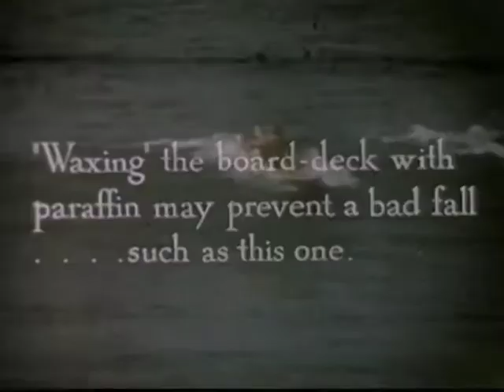Bitchin' Summer - "J.O.J. (Aloha Version)"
Our cellphone captured these mellow island sounds. Please enjoy responsibly.